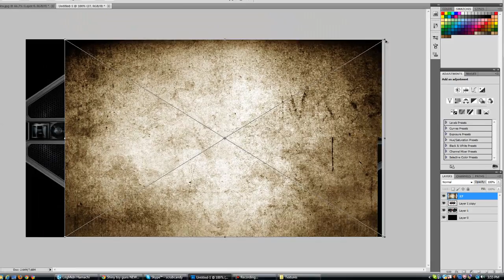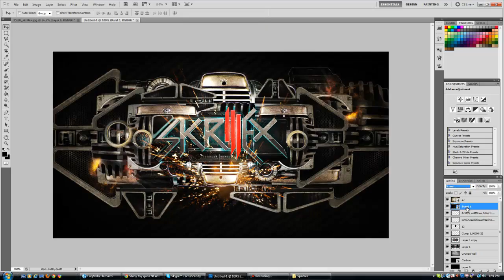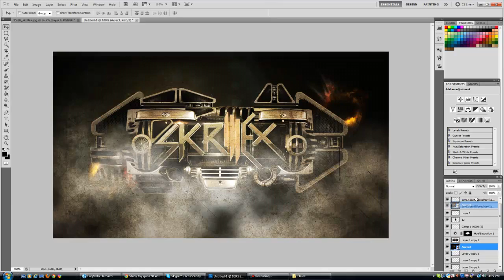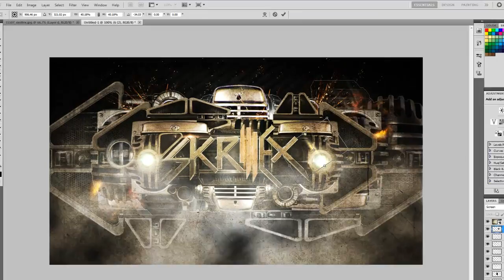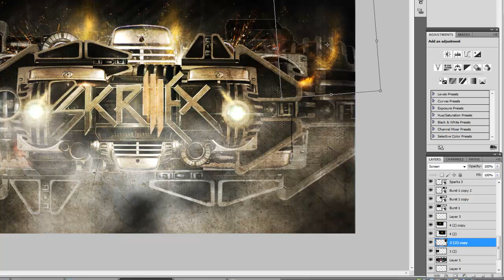Skrillex Speed Art Ep. 4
just a speed art for a artist i like.